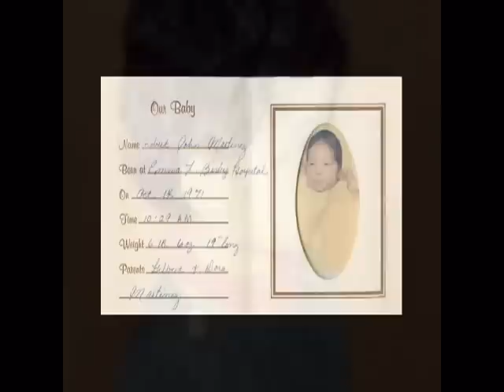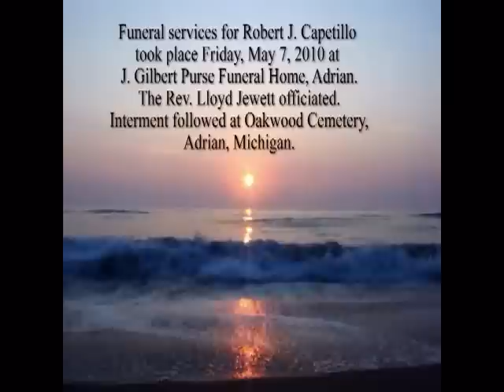Robert J. Capetillo 1971 - 2010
Robert J. Capetillo, age 38, of Adrian, passed away

He was born October 14, 1971 in Adrian, MI the son of Pedro and Rafaela (Rosales) Capetillo.
On October 27, 2006 he married Jaymie L. Ruple and she survives.

Robert was a graduate of Adrian High School. He was currently employed with Dynamic Current, Toledo, OH.

In addition to his wife Jaymie, Robert is survived by, 5 daughters, Melissa (Delfon) McClinton, Brooke Burnor, Nikah Vidalez, Gabrielle Vidalez, and Haleigh Vidalez; 5 grandchildren, Darrius, Jarrell, Aamar, Aamiya and Kialye; 3 sisters,  Linda Capetillo  Dora (Joe) Rosas  Alice (Toby) Burciaga; and 5 brothers, Johnny Capetillo, Steven Capetillo, Jesse Capetillo, Paul Capetillo, and Richard Capetillo.

He was preceded in death by his parents.

Funeral services will be held 1:00 p.m. Friday May 7, 2010 at J. Gilbert Purse Funeral Home, Adrian with Rev. Lloyd Jewett officiating. Interment will follow at Oakwood Cemetery, Adrian, MI.

Visitation will be from 2-4 & 6-8 p.m. Thursday and one hour prior to funeral service Friday at
 J. Gilbert Purse Funeral Home, Adrian.